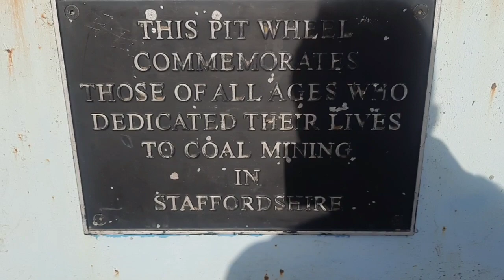10 kg in the vest for a Yeti Regime Run 🦿🦗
me n Ballistic birko. also little cameo from my man Jozef! an O.G Yeti! 🫡💪
5 miles with 10 kg (22lb) in the vest
Yeti